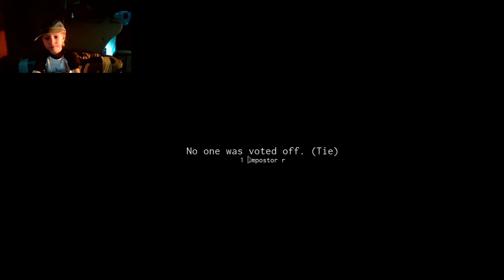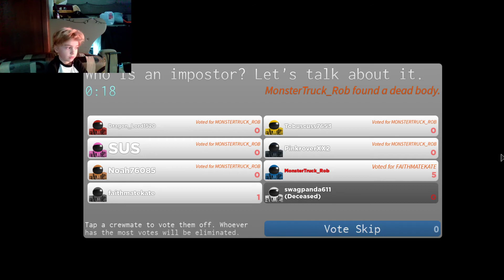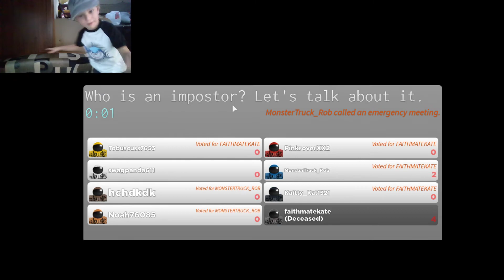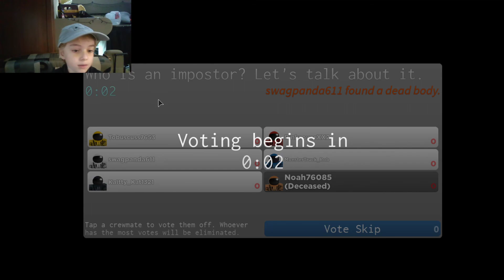Among Us button Roblox1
Among Us button Roblox